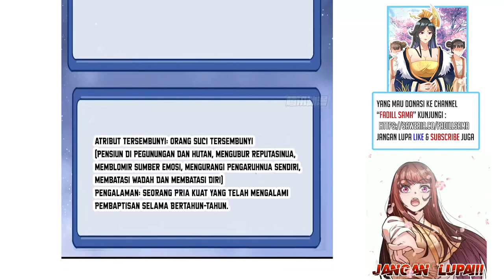It Start With a Mountain 580 | Bertemu kembali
Chapter 580
Akhirnya ketemu juga

*Note : Btw, untuk pengalaman membaca lebih nikmat, baca di resolusi 720p (biar gak burem :v)
100 gold for 1 eyepiece?  damn, even though I still have to look for a combat engine because all my combat engine stats are right-aligned resistance